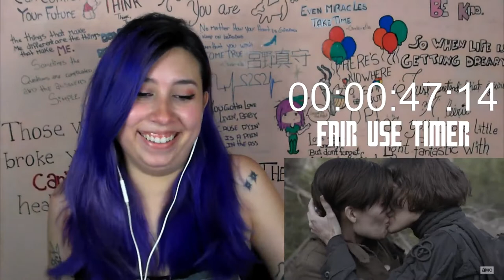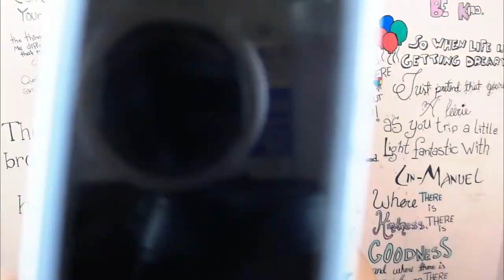Fear The Walking Dead S05E05The End of Everything